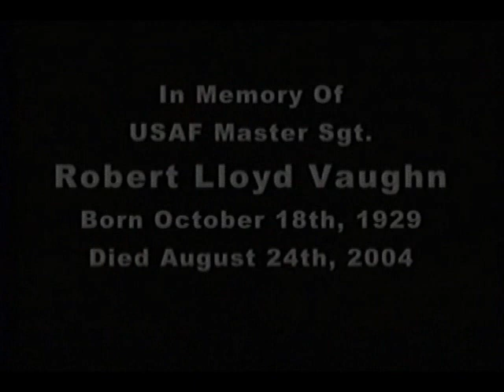Leland Martin Our American Heroes